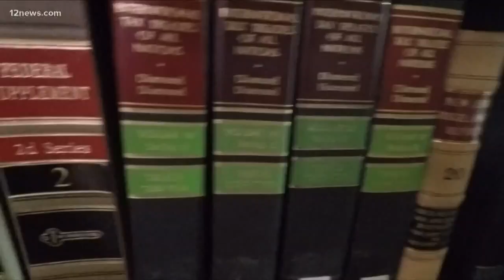Team 12 cross examines the stars of "Law & Order SVU"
An new episode of "Law & Order SVU" airs tonight and we have an exclusive behind the scenes look at a show that is in it's 20th season!